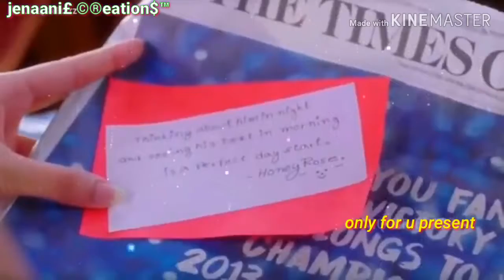Dekha hela jebe to sathe to sathre odia song I love you ❤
Jenaanil creations/only foru